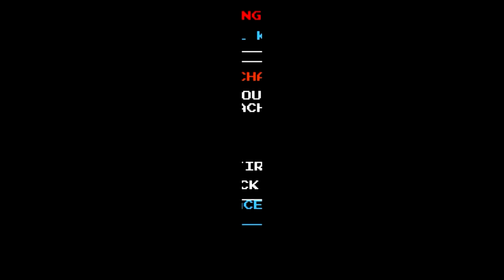Shovel Knight Treasure Trove - All Challenges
List Of All Challenges:

[00:00:00] 1. Anchors Aweigh
[00:01:10] 2. Dirt Clod Dive
[00:01:45] 3. Tick Tock Tower
[00:02:58] 4. Double Bubble
[00:04:44] 5. Dagger Dash
[00:05:39] 6. Extendo Retracto
[00:06:35] 7. Dragon Chase Race
[00:08:00] 8. Birder Herder
[00:08:48] 9. Cog Bounce Chaos
[00:10:24] 10. Unarmed Ascent
[00:11:17] 11. Rematch: King Knight
[00:11:59] 12. Rematch: Specter Knight
[00:13:20] 13. Rematch: Plague Knight
[00:14:13] 14. Rematch: Treasure Knight
[00:15:00] 15. Rematch: Mole Knight
[00:15:45] 16. Rematch: Tinker Knight
[00:17:16] 17. Rematch: Propeller Knight
[00:18:09] 18. Rematch: Polar Knight
[00:18:55] 19. Rematch: Black Knight
[00:19:40] 20. Rematch: Reize
[00:20:40] 21. Rematch: The Baz
[00:21:27] 22. Rematch: Mr. Hat
[00:22:24] 23. Rematch: Phantom Striker
[00:23:15] 24. Rematch: The Big Creep
[00:24:20] 25. Rematch: Enchantress
[00:25:24] 26. Rematch: Remmant Of Fate
[00:26:30] 27. Rematch: Zitz In The Wookie Hole
[00:27:10] 28. Rematch: Pimple In The Turbo Tunnel
[00:27:56] 29. Rematch: Rash And The 'Toads
[00:29:04] 30. Ladder Leaper
[00:29:51] 31. Gear Grinder
[00:30:58] 32. Fleet Flight
[00:31:47] 33. Scrollin' In The Rain
[00:33:26] 34. Missile Ride Mayhem
[00:34:44] 35. Pitch'Em And Switch'Em
[00:36:31] 36. Grave Robber
[00:38:00] 37. Cluster Bomb Clamber
[00:39:36] 38. Peacetime Climb
[00:40:35] 39. Vats All, Folks!
[00:42:10] 40. Rematch: King Knight
[00:42:55] 41. Rematch: Specter Knight
[00:43:55] 42. Rematch: Shovel Knight
[00:45:02] 43. Rematch: Treasure Knight
[00:45:45] 44. Rematch: Mole Knight
[00:46:35] 45. Rematch: Tinker Knight
[00:47:54] 46. Rematch: Propeller Knight
[00:48:49] 47. Rematch: Polar Knight
[00:49:36] 48. Rematch: Black Knight
[00:50:47] 49. Rematch: Reize
[00:51:50] 50. Rematch: The Baz
[00:52:40] 51. Rematch: Mr. Hat
[00:53:30] 52. Rematch: Phantom Striker
[00:54:21] 53. Rematch: Enchantress
[00:55:34] 54. Rematch: Plague Of Shadows
[00:56:23] 55. Rematch: Corrupted Essence
[00:57:40] 56. Streamlined Grind
[00:58:24] 57. Dirt Clod Dash
[00:59:28] 58. Spider Scythe Sniper
[01:00:56] 59. The Floor Is Lava
[01:01:39] 60. Beeto's Big Break
[01:03:03] 61. Pro Scythe Slidin'
[01:04:13] 62. Lunkeroth's Sunken Rodeo
[01:05:49] 63. Cannonball Hall
[01:06:43] 64. Sickle Striker
[01:07:52] 65. Pipes And Patience
[01:08:57] 66. Rematch: King Knight
[01:09:37] 67. Rematch: Phantom Striker
[01:10:37] 68. Rematch: Plague Knight
[01:11:21] 69. Rematch: Treasure Knight
[01:12:07] 70. Rematch: Mole Knight
[01:13:20] 71. Rematch: Tinker Knight
[01:14:54] 72. Rematch: Propeller Knight
[01:15:42] 73. Rematch: Polar Knight
[01:16:20] 74. Rematch: Reize
[01:17:24] 75. Rematch: Shield Knight
[01:18:15] 76. Rematch: Black Knight
[01:19:49] 77. Rematch: Enchantress
[01:21:21] 78. Rematch: Nightmare Reize
[01:22:46] 79. Robot Relay
[01:24:06] 80. Know Your Roll
[01:24:51] 81. Bubble Frog Bog
[01:26:10] 82. Battery Bash
[01:27:42] 83. Tranquil Tower
[01:28:53] 84. Joustus: King Pridemoor
[01:29:55] 85. Joustus: Troupple King
[01:31:23] 86. Joustus: King Birder
[01:32:48] 87. Joustus: Mom
[01:33:30] 88. Joustus: The Enchantress
[01:36:04] 89. Rematch: The Baz
[01:37:02] 90. Rematch: Phantom Striker
[01:39:10] 91. Rematch: The Big Creep
[01:40:28] 92. Rematch: King Pridemoor
[01:41:28] 93. Rematch: Plague Knight
[01:42:38] 94. Rematch: Treasure Knight
[01:44:00] 95. Rematch: Mole Knight
[01:44:55] 96. Rematch: Troupple King
[01:45:37] 97. Rematch: Tinker Knight
[01:46:55] 98. Rematch: Propeller Knight
[01:47:48] 99. Rematch: Polar Knight
[01:48:45] 100. Rematch: Mr. Hat
[01:50:05] 101. Rematch: Specter Knight
[01:51:24] 102. Rematch: King Birder
[01:52:32] 103. Rematch: Enchantress
[01:53:54] 104. Rematch: The Grand Triumvirate
[01:55:43] 105. Rematch: Giga Cardia